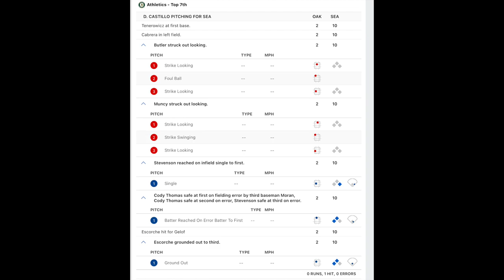LAWRENCE BUTLER GETS RUDE WELCOMING TO THE PITCH CLOCK ERA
March 23rd, 2023 CACTUS LEAGUE MLB

BING BONG

PlatinaLine Angola youtube #1 channel in Angola

O beisebol é a próxima grande novidade na África? O beisebol vai pegar em Angola? O beisebol está se popularizando no Brasil e, como Brasil e Angola falam a mesma língua, é possível que o beisebol cresça na África e em Angola. África crescendo, esportes na África. O jogo perfeito é o beisebol.

Je, besiboli ndio jambo kubwa linalofuata barani Afrika? Je, besiboli itashika kasi nchini Angola? Baseball inazidi kupata umaarufu nchini Brazili na kwa kuwa Brazil na Angola zinazungumza lugha moja kuna uwezekano kwamba besiboli inaweza kushika kasi na kukua barani Afrika na Angola. Afrika kukua, michezo barani Afrika. Mchezo kamili ni besiboli.

Vijana wa Afrika wako tayari kwa Baseball.

ANGOLA SPORTS

Diego Castillo
Position: Pitcher
Bats: Right  •  Throws: Right
6-3, 268lb (190cm, 121kg)
Team: Seattle Mariners (majors)
Born: January 18, 1994 (Age: 28-165d) in Cabrera, Dominican Republic do
Debut: June 6, 2018 (Age 24-139d, 21,675th in major league history)
   vs. WSN 1.0 IP, 0 H, 2 SO, 0 BB, 0 ER
2022 Contract Status: Signed thru 2022, 1 yr/$2.15M (22)
Service Time (01/2022): 3.118  •  Arb Eligible: 2023  •  Free Agent: 2025
Full Name: Diego Castillo
Nicknames: Samana